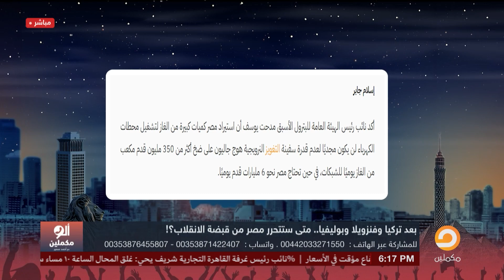مسؤول سابق بالبترول يفضح مدبولي.. كل الحلول اللي بتعملها فاشلة ومش هترجع الكهرباء!